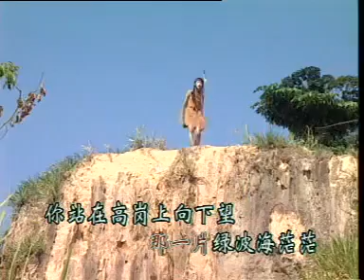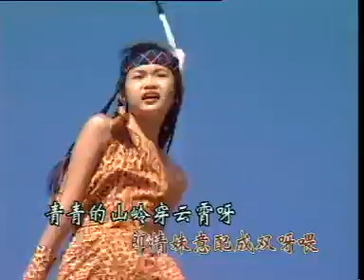开心女孩 站在高岗上